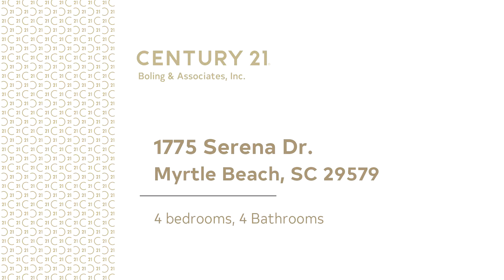Residential for sale - 1775 Serena Dr., Myrtle Beach, SC 29579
Living is easy in this impressive Mediterranean style, 4 Bedroom, 4 Bathroom residence located direct waterfront on the waterway in Grande Dunes Riviera Village. This luxurious dream home truly has it all! Amazing views of the Intracoastal Waterway can be enjoyed from multiple points throughout the inside and outside of the home. When you enter this home, you are graced by soaring ceilings, very high end LED light and fan fixtures, storm windows & doors that can withstand wind speeds up to 175 mph, over-sized base boards and crown molding, and beautiful flooring. The family room is a haven for entertaining guests with sliding glass doors that lead to the back patio that with a push of a button can be in-screened. Flow into the Tremendous Chefs kitchen where granite countertops, custom cabinets, Viking stainless steel appliances, pantry a wet bar with a wine cooler, custom tile backsplash, an over-sized island, and breakfast nook await. Feel the phenomenal Carolina breeze in the living room or kitchen by opening the floor to ceiling tri-fold doors. The divine master bedroom presents a tray ceiling, ceiling fan, large windows, a door that opens to the back patio, his and her closets. Master En-suite comes complete with his and her vanities, a large freestanding soaking tub, a custom tile walk-in shower, a water closet, and plenty of natural light. Guests have plenty of room to feel right at home in the two bedrooms with full bathrooms or in the guest bedroom and bathroom with entertainment space on the second floor. Enjoy the stunning backyard where a pool, hot tub, and built in bbq await. The back yard has a bank that has been graded and landscaped in preparation for a future boat dock! Homeowners also enjoy membership to the Ocean Club on the Atlantic Ocean with amenities including an Olympic sized Pool and Jacuzzi, Private Beach access; Fine Dining Restaurant and pool bar. Best of all - this location is in demand as it offers a quick drive to the beautiful white sand Atlantic beaches, cafes, shopping, Publix, Fresh Market, numerous restaurants and is less than 5 minutes from the Grand Strand Medical Center and Physicians' Offices.

Bedrooms: 4
Bathrooms: 4
Square Feet: 0
Price: $1,825,000

04/28/2019 05:57:52 am

Last modified: